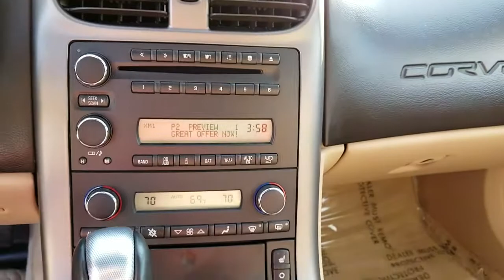2007 Chevrolet Corvette Coupe Yellow Cashmere 3LT Only 8711 Miles Auto